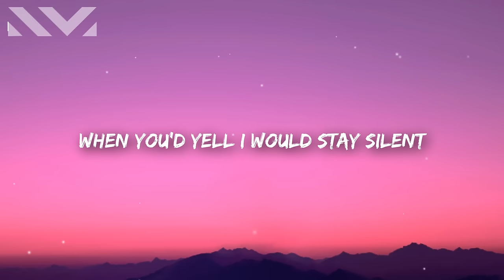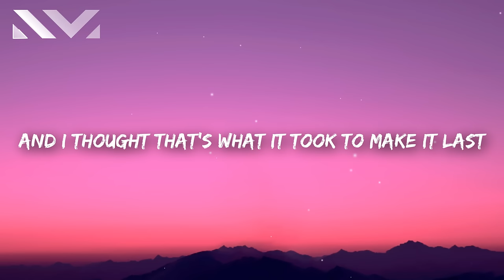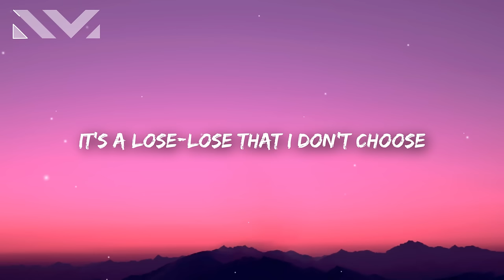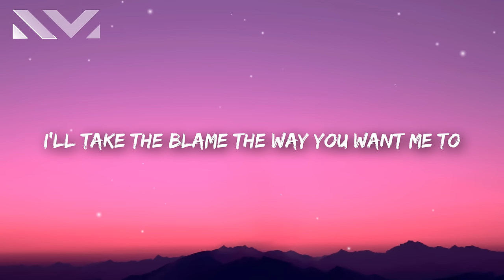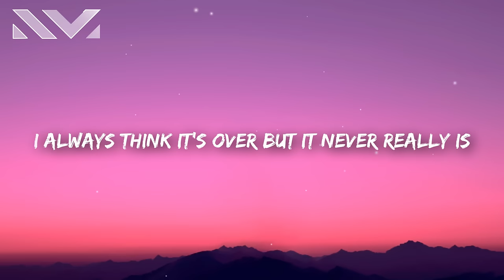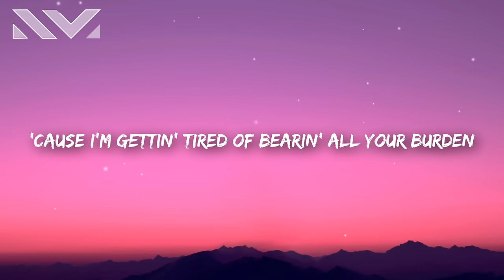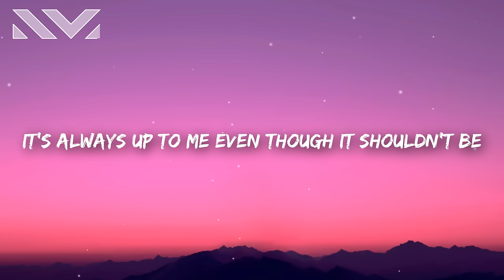Lauren Spencer Smith - Bigger Person (Lyrics)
Lauren Spencer Smith - Bigger Person (Lyrics) TikTok

Bigger Person🎤

[Intro]
(Ooh-ooh-ooh)
(Ooh-ooh-ooh)

[Verse 1]
When you'd yell I would stay silent
You never noticed I was quiet
I was taught that speaking up was talking back
Always first to say, "I'm sorry"
'Cause I wanted you to like me
And I thought that's what it took to make it last

[Pre-Chorus]
It's a lose-lose
That I don't choose
But you don't always choose the ones you love

[Chorus]
I shouldn't have to be the bigger person
How come I have to break to keep us working?
It's always up to me even though it shouldn't be
I'll take the blame the way you want me to
'Cause that's what I'd do for you

[Post-Chorus]
(Ooh-ooh-ooh)
(Ooh-ooh-ooh)

[Verse 2]
I was half of this dynamic
I was stable, you were manic
Without you or with you, comes with a cost
I got used to the excuses
And emotional abuses
We kept moving the lines we'd never cross

[Pre-Chorus]
It's a lose-lose

[Bridge]
I always think it's over but it never really is
'Cause I can't get the closure when you're like this
Can we switch

[Breakdown]
Maybe this time you'll be the bigger person
'Cause I'm gettin' tired of bearin' all your burden
It should be up to you, but you won't admit the truth
Oh-oh